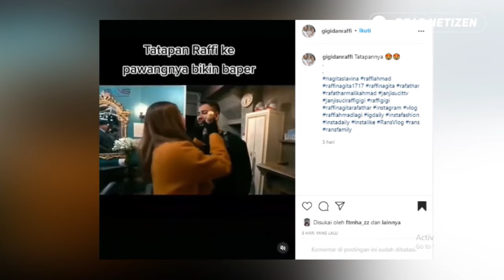TERLIHAT BEGITU TULUS.. TATAPAN MATA Raffi Ahmad Ke Nagita Slavina BIKIN BAPER..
Kehidupan rumah tangga Raffi Ahmad dan Nagita Slavina memang selalu menarik perhatian netizen.

Apa apa yang dilakukan keduanya, kerap membuat warganet kepo..

Meski keduanya tergolong pasangan yang cuek, namun sikap romantis dan hangat juga tak jarang mereka pamerkan.

Apalagi sikap so sweet papa Raffi ke mama gigi..

Terlihat begitu tulus, cara Raffi ahmad menatap Nagita Slavina dibeberapa moment membuktikan jika papa Rafathar tersebut telah menemukan tambatan hatinya.

Hal ini seperti sebuah video yang diunggah oleh akun instagram raffidangigi baru baru ini.

Duh.. melted banget ga si liat tatapan papa Raffi ke mama gigi, terlihat bener bener tulus dan cinta yaa